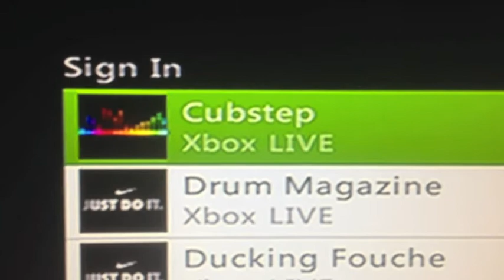OG Gamertags For Sale TOP TAGS!!!